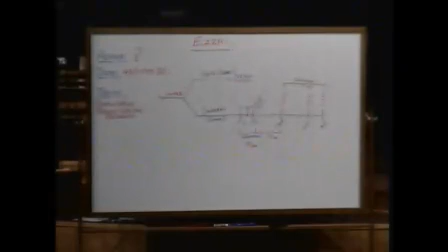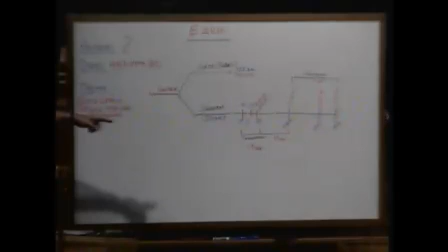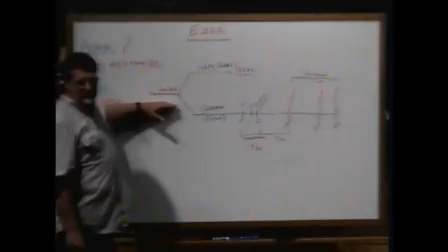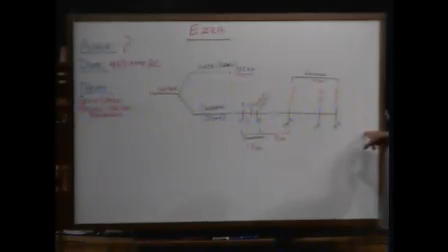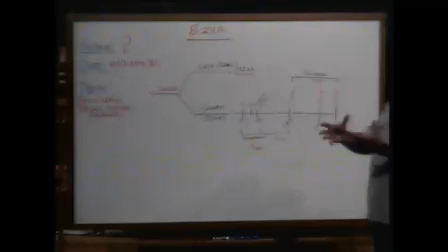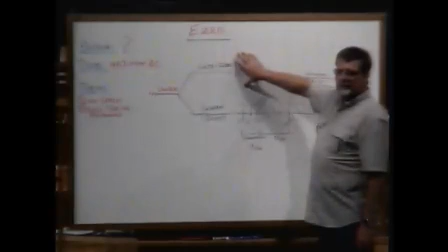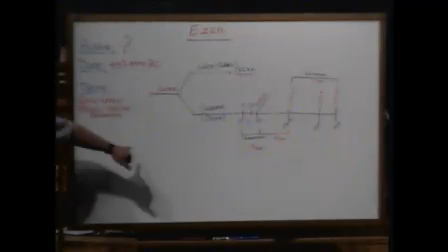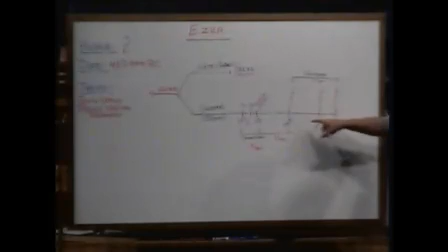Marietta Vineyard Church - Bible Survey Ezra Wed 5-24-17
Marietta Vineyard Church - Bible Survey Ezra - Captured Live on Ustream